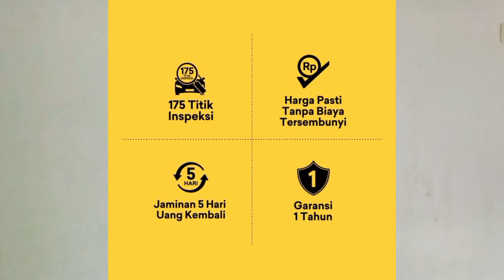BANYAK MOBIL BEKAS MURAH BISA KREDIT SYARIAH | UPDATE STOCK 11/02/23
BANYAK MOBIL BEKAS MURAH BISA KREDIT SYARIAH | UPDATE STOCK 11/02/23 @ImamArivinmobilbekas

Alamat showroom : Piyungan Bantul jl wonosari km 11 Yogyakarta

Pada video ini saya me review kredit mobil syariah. ditempat kami bisa memberikan fasilitas kredit mobil tanpa bi checking. anda juga mendapatkan kredit mobil tanpa bunga. kredit mobil syariah ini mengunakan akad murobahah. kredit syariah mobil bekas menggunakan akad yang aman, tanpa riba tanpa denda tanpa pinalty. sehingga anda bisa menggunakan fasilitas kredit syariah ini tanpa was was.

kredit syariah mobil bekas ini memiliki harga kredit lebih tinggi daripada harga cash. kredit syariah tanpa riba bisa menjangkau berbagai daerah di pulau jawa. anda juga bisa mendapatkan kredit mobil murah cicilan 1 juta dengan syarat dan ketentuan berlaku. kredit mobil murah ini sangat membantu anda untuk memiliki mobil bekas karena kredit mobil syariah ini bisa memberikan berbagai kelebihan untuk anda.

kredit mobil bekas sangat menguntungkan penjual dan pembeli, dengan dp yang cukup anda bisa mendapatkan kredit mobil murah cicilan 1 juta dan juga kredit mobil tanpa bi checking bahkan untuk kredit mobil tua sekalipun.

kredit mobil bekas syariah ini bisa menjangkau berbagai kota, seperti kredit mobil tanpa riba jogja, kredit mobil tanpa riba jakarta, kredit mobil tanpa riba bandung, kredit mobil tanpa riba semarang. Anda juga bisa menyebutnya sebagai kredit mobil syariah bandung, kredit mobil syariah jakarta, kredit mobil syariah semarang, kredit mobil syariah tangerang, kredit syariah mobil bekas semarang, kredit syariah mobil bekas bandung.